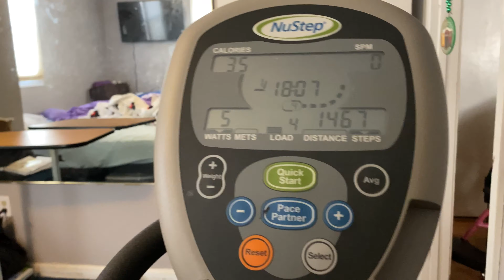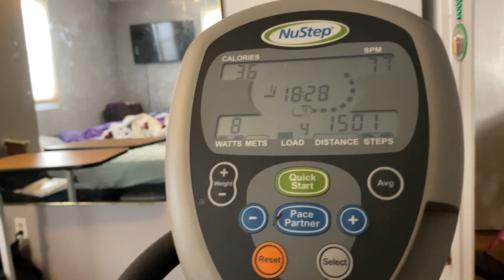IT’S BEEN ONE OF THOSE DAYS (3.5.21)